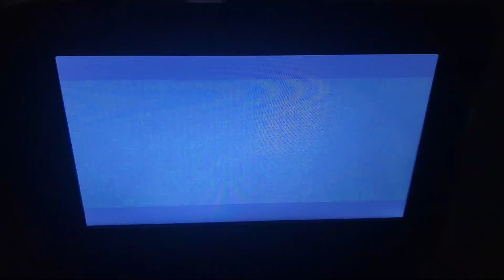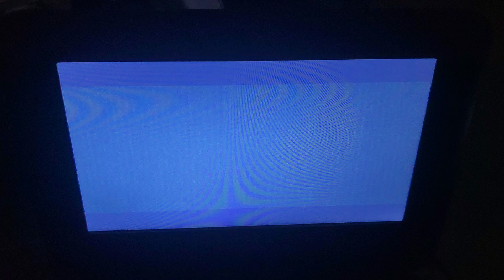Fantasia 2000 5th Symphony (1999)